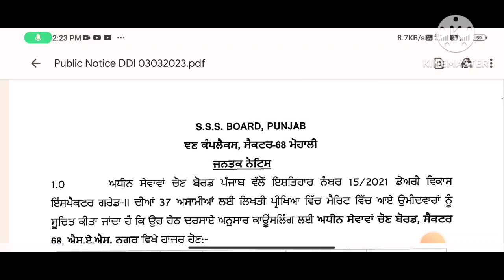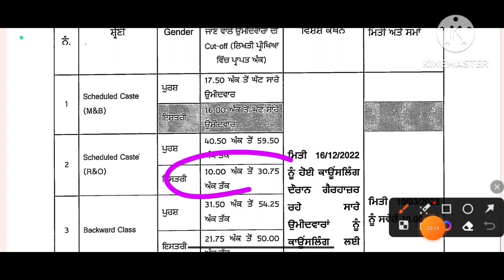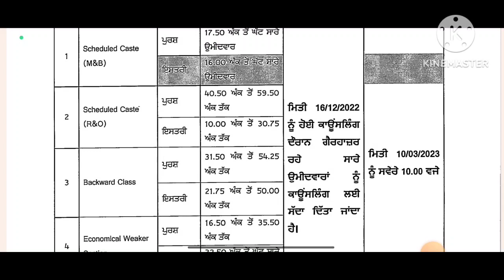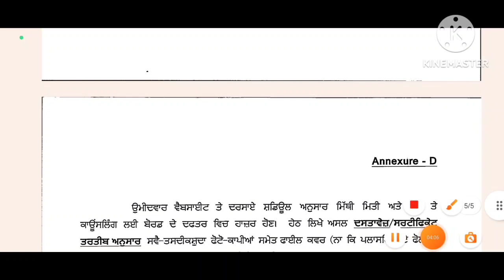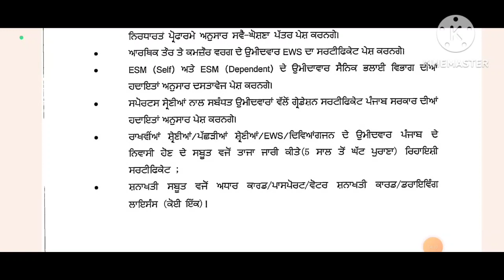Psssb Dairy Development officer Grade 2 Cosling date out 2023 | 10 March counseling date